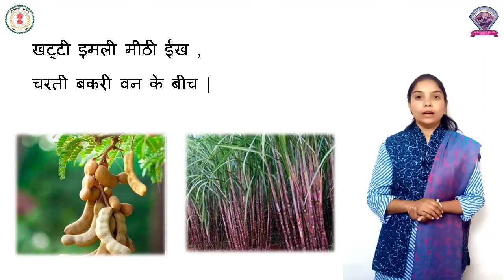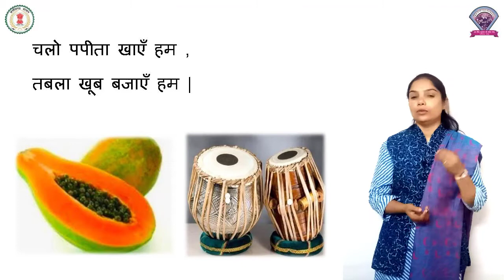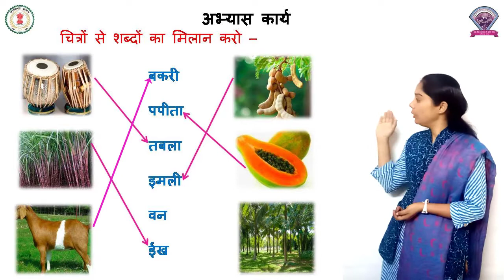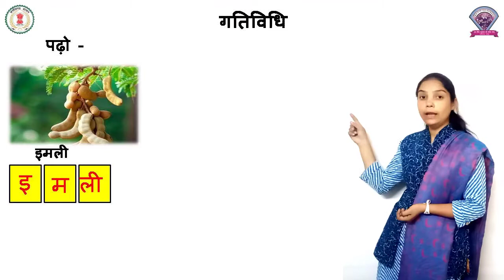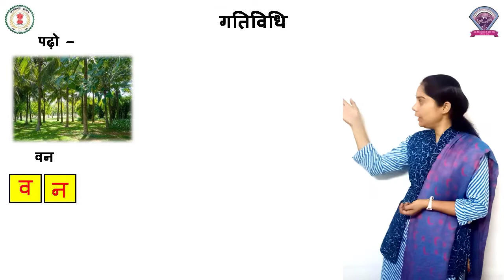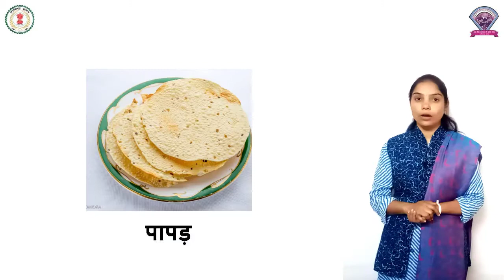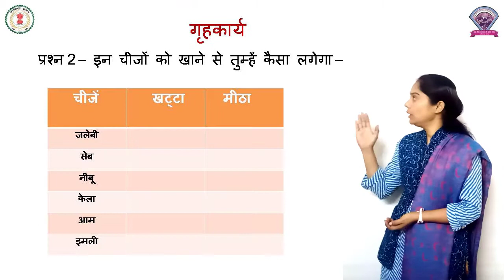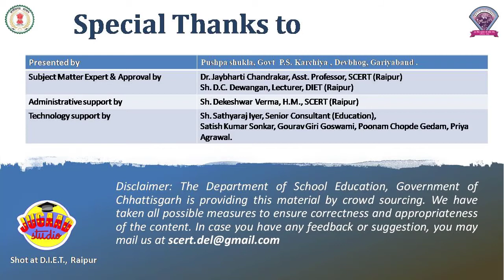कक्षा - 1 हिंदी पाठ - 8 इमली ईख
कक्षा - 1
विषय - हिंदी
 पाठ - 8
पाठ का नाम - इमली ईख